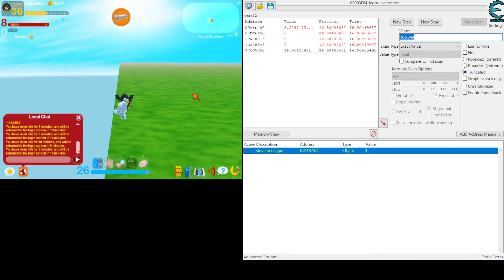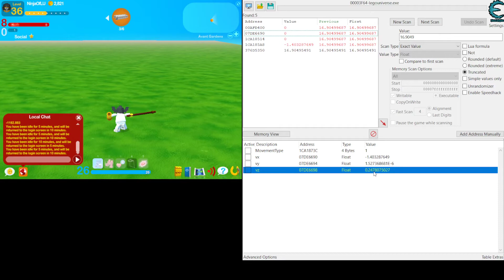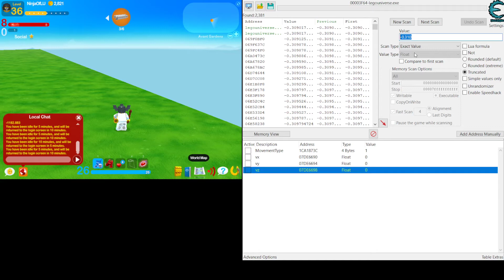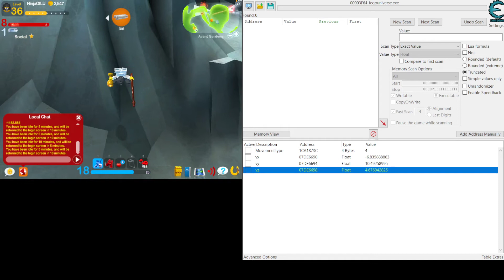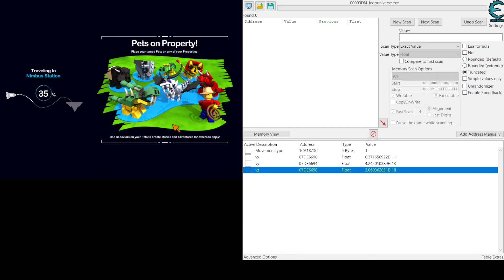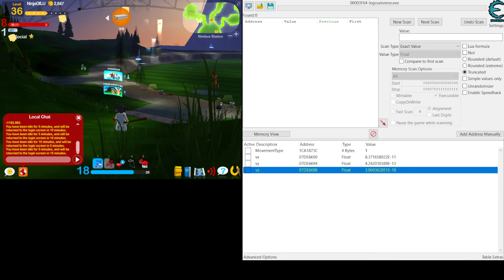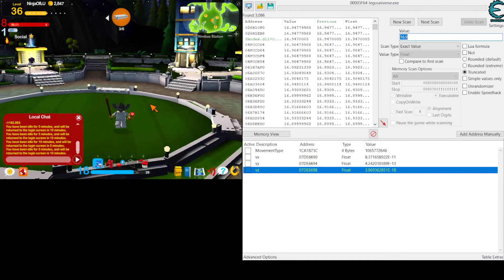LU - Movement State Research